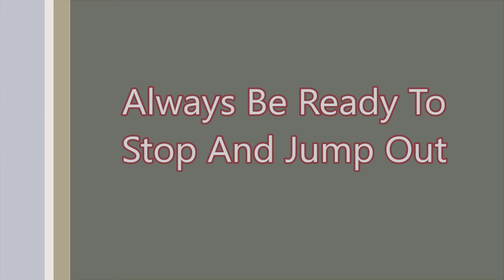Roadside Vehicle Fire